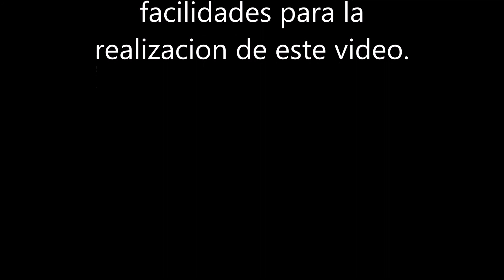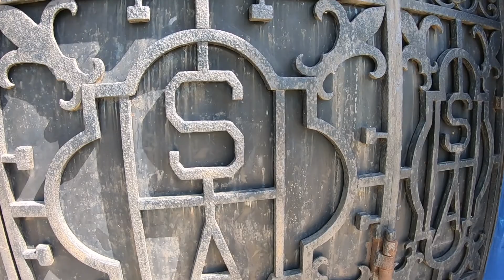LA PLANTA POTABILIZADORA MAS HERMOSA DE MEXICO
Manejando por el libramiento de Tampico, me llamo la atención este colorido edificio rodeado de exuberante vegetación y ríos, así que no pude dejar pasar la oportunidad de conocerlo.
La Casa De La Naturaleza fue en su momento la mas grande planta potabilizadora de agua de todo Tampico y ciudad Madero, hoy es un increíble museo dedicado al cuidado ambiental y a hacer conciencia sobre los recursos naturales.
Acompáñame a conocer este increíble lugar.